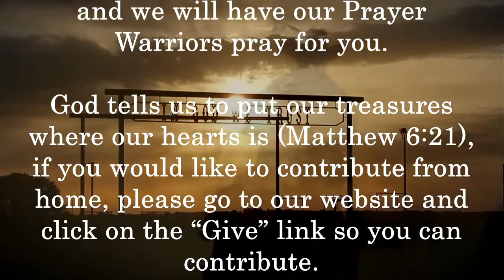March 13, 2022 Do We Really Believe God's Got Us In The Palm of His Hand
Description: "Do We Really Believe God's Got Us In The Palm of His Hand" message by Assoc. Pastor Buster Bramall

Today's Scriptures: Matthew 14:22-33, John 20:29, Mark 5:25, Isaiah 41:10, 1 John 1:9-10, Psalms 103:12, Romans 12:1-2 & 9-13, Philippians 4:16